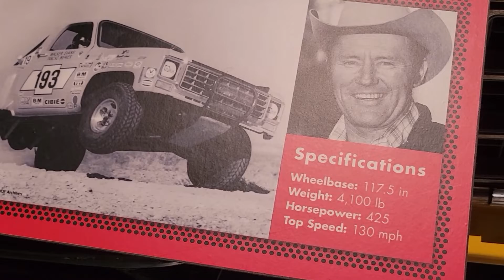Panelli Jones 1976 Silverado Baja Racer, Daytona International Speedway, Motorsports Hall Of Fame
Panelli Jones 1976 Silverado Baja Racer
At Motorsports Hall Of Fame